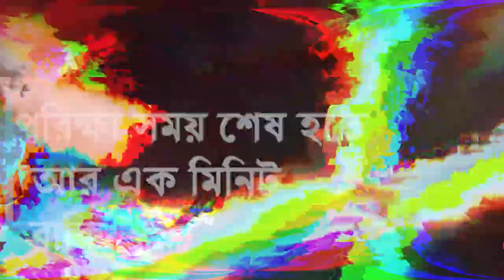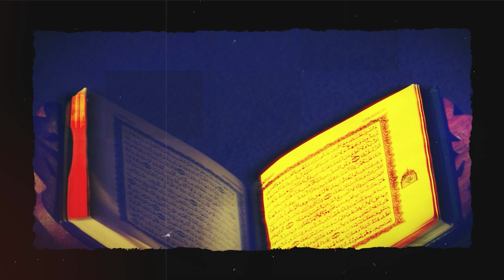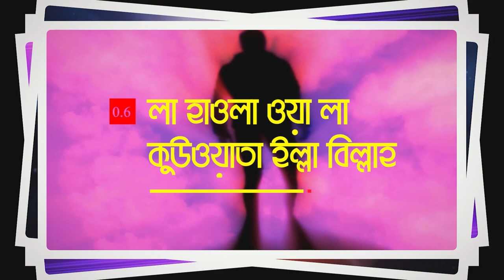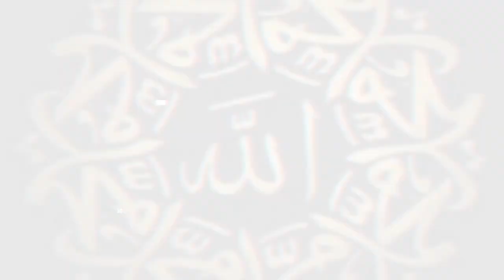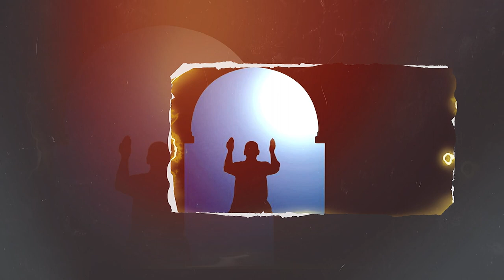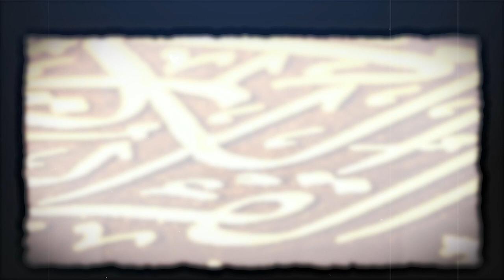এক মিনিটে এমন 10 টি জিকির রয়েছে যা খুব সহজে সাওয়াব এবং নেকি পেতে পারেন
ইসলামিক জিকির,
রাতের জিকির,
জিকির ও দরুদ,
জিকির ও দুরুদ,
সন্ধ্যার দোয়া ও জিকির,
জিকির করার নিয়ম,
জিকির কিভাবে করতে হয়,
রাতে ঘুমানোর জিকির,
ঘুমানোর জিকির,
ঘুমানোর আগে জিকির,
ঘুম আসার জিকির,
ওযু ছাড়া জিকির করা যাবে,
জিকির দোয়া,
দুরুদ শরীফ জিকির,
দোয়া জিকির,
প্রতিদিনের জিকির,
ভন্ড জিকির,
রিজিকের জিকির,
লা ইলাহা ইল্লা জিকির,
লা হাওলা জিকির,
সকাল সন্ধ্যার জিকির,
সন্ধ্যার জিকির,
হালকা জিকির
দোআ,
দোয়া কুনুত,
দোয়া,
দোয়া কবুলের আমল,
ইস্তেখারার দুআ,
ইসলামিক দুআ,
বাংলা দোয়া,
প্রতিদিনের আমল ও দোয়া,
নামাজের নিয়ত ও দোয়া,
ঋণমুক্ত দোয়া,
শ্রেষ্ঠ দোয়া,
দোয়া এ মাসুরা,
দোআ ও যিকির (হিসনুল মুসলিম),
দোয়া কবুলের গল্প,
দোয়া কবুল,
দুআ কবুলের গল্প,
ছোট ছোট দোয়া,
জায়নামাজের দোয়া,
দোয়া দরুদ শরীফ,
দোয়া দরুদ আমল,
dua,
গুরুত্বপূর্ণ দোয়া,
দোয়াত কুনুত,
কুরআন থেকে দোয়া,
বিপদ থেকে দোয়া,
দোয়া পড়া,
দোয়া ফজিলত,
দোয়া বা মোনাজাত,
দোয়ার বই,
যে দোয়া পড়লে মনের আশা পূরণ হয়,
যে দোয়া পড়লে আর বিপদে পড়বেন না,
যে দোয়া পড়লে টাকার অভাব হয় না,
যে দোয়া পড়লে ৮০ বছরের গুনাহ মাফ হয়,
রাব্বানা দুআ,
দোয়া লা ইলাহা ইল্লাল্লাহ
ওয়াজিফা,
ওয়াজিফা শরীফ,
সালাতুল হাজত নামাজ কোন সূরা দিয়ে পড়তে হয়,
অজিফা পড়ার নিয়ম,
নামাজ কবুল হওয়ার দোয়া,

সুরাতুল হাজত নামাজ
আল্লাহর যিকিরের ১৪টি ফজিলত সুফল ও উপকারিতা,যিকিরের ফজিলত ~ কুরআন মাজীদ থেকে যিকির নিয়ে ৩টি আয়াত,যিকির কি ? যিকিরের গুরুত্ব ও ফজিলত,ইসলামের যিকিরের ফজিলত,আল্লাহর জিকিরের ফজিলত,কোন জিকিরের কি ফজিলত,আল্লাহ জিকিরের ফজিলত,জিকিরের ফজিলত কি,শ্রেষ্ঠ মোনাজাত এবং জিকির,জিকিরের ফযীলত,জিকিরের ফজিলত,new munajat